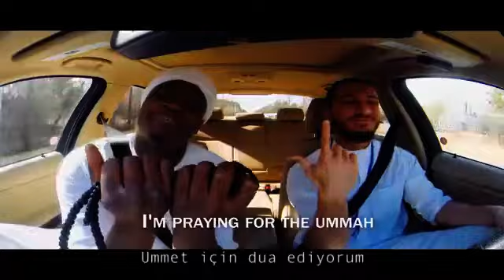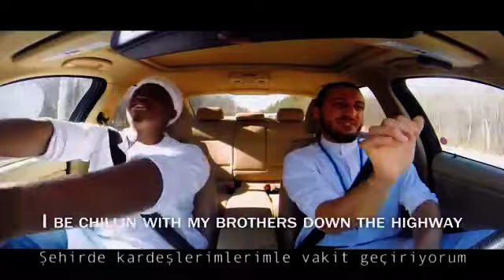Karter Zaher ft. Jae Deen - Mosque going up (Cuma'ya gidiyoruz) TR Altyazı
Karter Zaher ve Jae Deen isimli Müslüman Fransız şarkıcılardan 'Mosque going up every Friday' "Cuma'ya gidiyoruz" klibi Türkçe altyazılı.